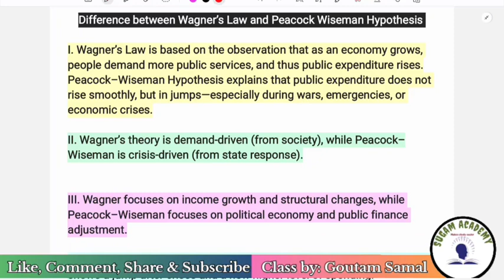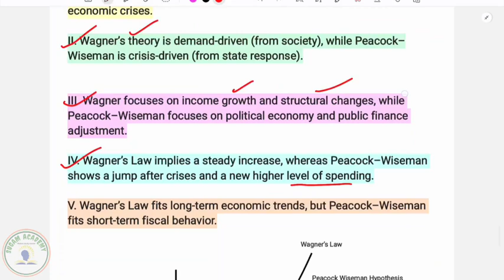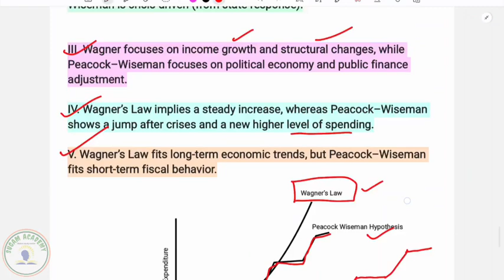Difference Between Wagner's Law & Peacock Wiseman Hypothesis || Public Economics || +3 Economics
Question Link

Classes On Public Economics

        SUGAM ACADEMY